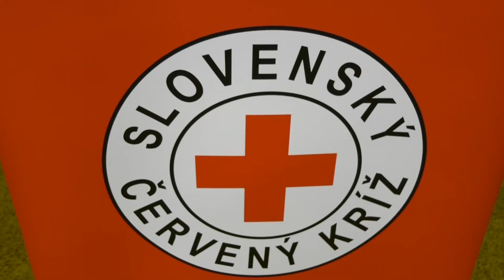TV Liptov - Štartuje Valentínska kvapka krvi 2021